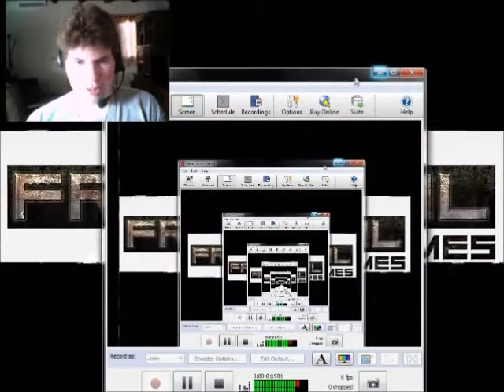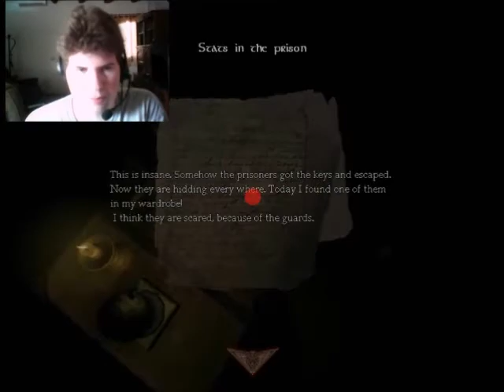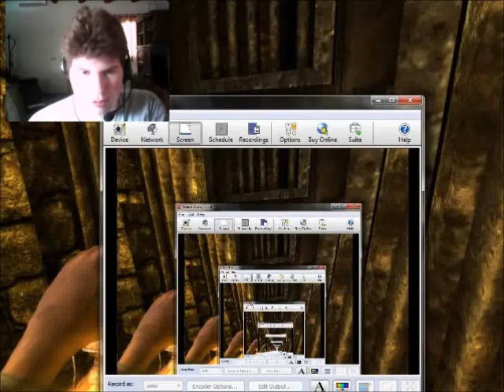Amnesia Custom Story with Mik: William's Castle Episode2 (NOW W/ FACECAM!)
Finally, after so long I now do a video with facecam, it took me time to figure it out.
This video was my 3rd attempt in uploading, because in my 1st 2 attempts it told me the video was eliminated, but why? Probably crash.